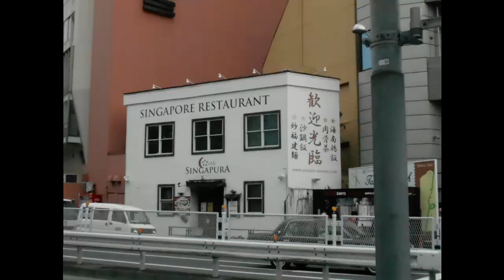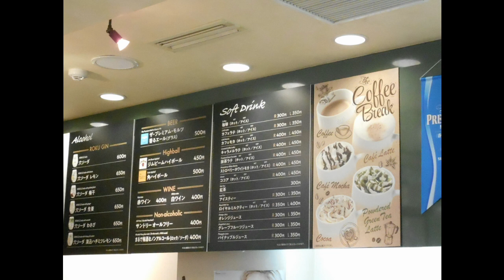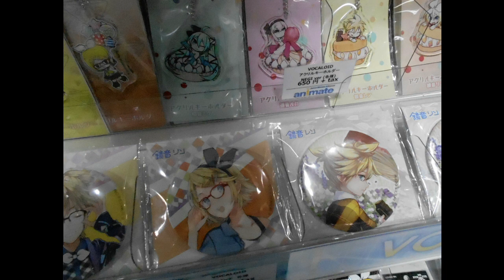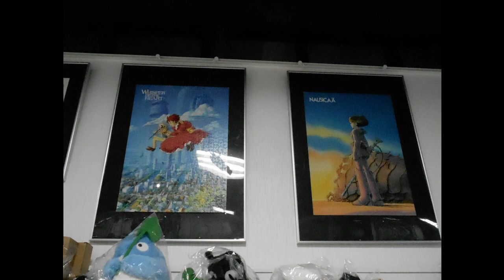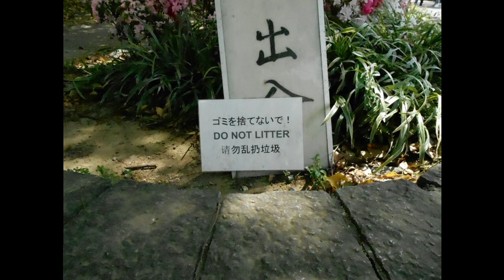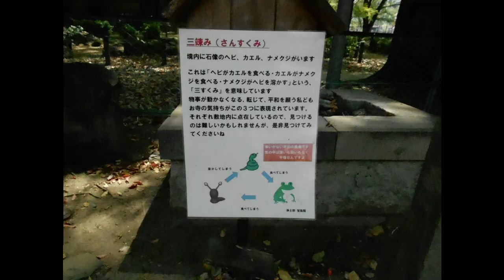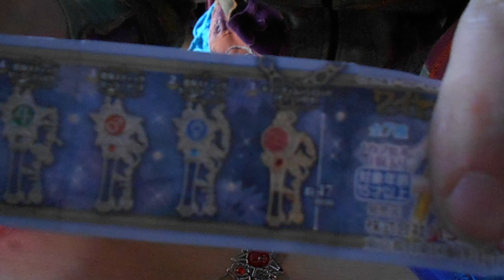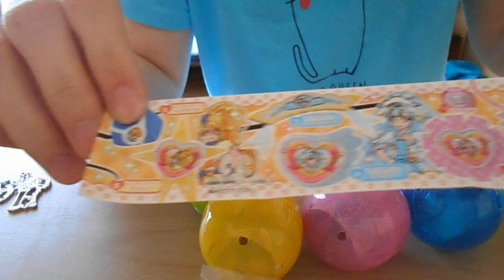Voyage à Tokyo Partie 7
Kon'nichiwa mina, bonjour tout le monde fan de la culture japonaise on se retrouve dans une nouvelle partie au programme visite du quartier de Azabu Juban, la Tokyo Tower et les temples, bon visionnage.